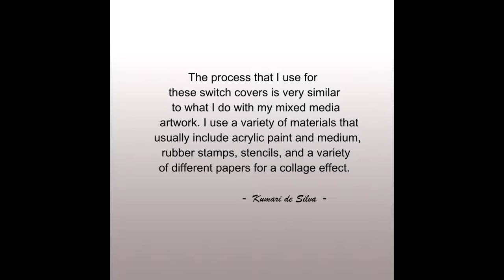"BEST GIFTS COMES IN SMALL PACKAGES "- Hand Painted Beautiful Switch Cover Album ( by Kumari )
I started painting switch covers in 2016 and have been doing them ever since. Some of these are  available for purchase at Amazon .com.